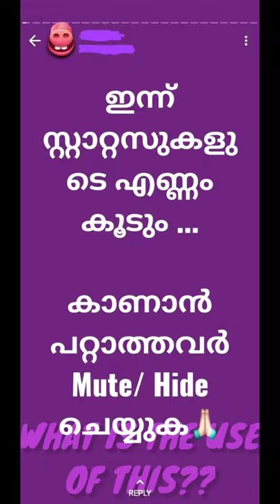എന്ത് പ്രഹസനം ആണ് സജി? !!! | What a farce is this? | Asher Vlogs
എന്തിനാണ് ഇങ്ങനത്തെ സ്റ്റാറ്റസ് പ്രഹസനങ്ങൾ 😂